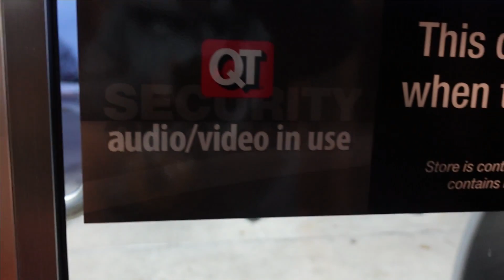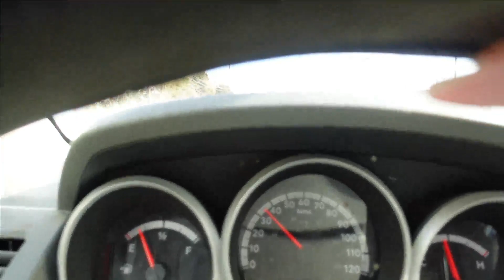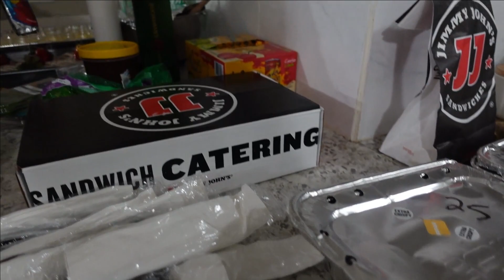ASI FESTEJAMOS EL AŃO NUEVO 2023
cantamos